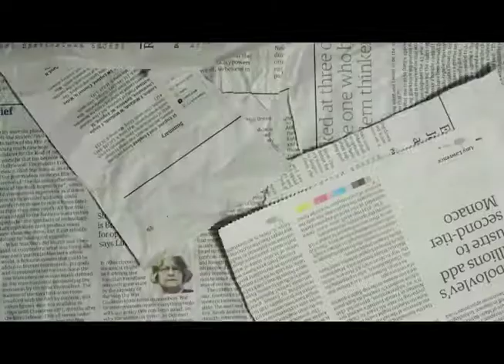Stop Motion Animation: Space Love